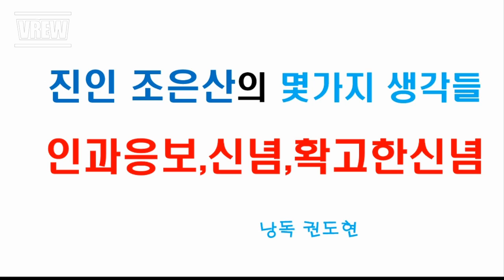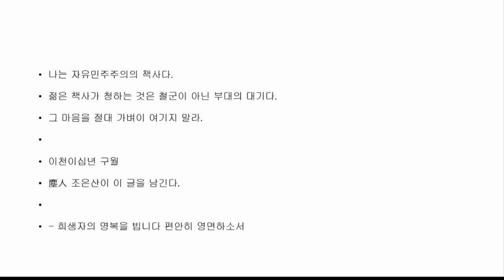진인조은산의몇가지 생각들 /인과응보/신념/확고한신념/낭독 권도현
시무7조를 내시어 온나라를 들썩였던 진인조은산 선생님의 북한의 만행에 대한 우리의 자세에 대해서 .. 권도현 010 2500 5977